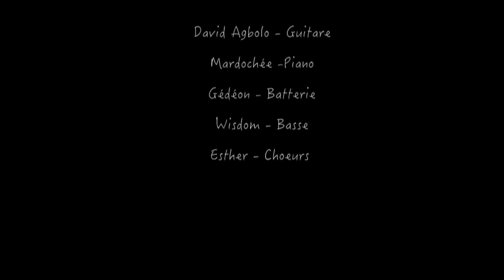Concert full - Institut Français du Togo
En première partie du groupe Rocky, à l'Institut français du Togo le 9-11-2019